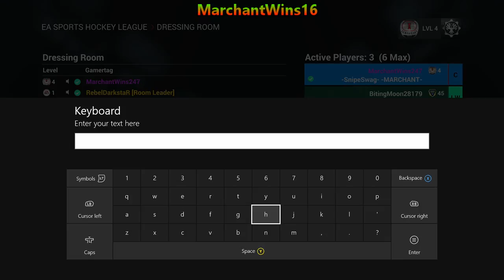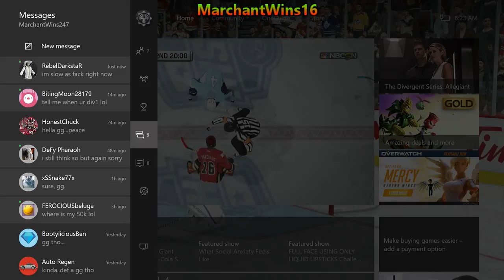NHL 16 (Part 20)